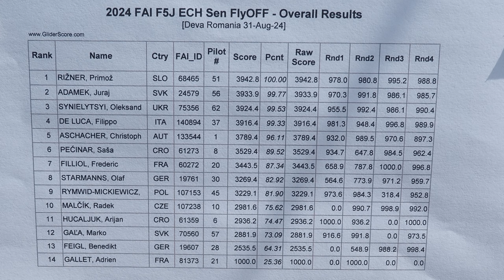FAI F5J European Championship 2024, Deva, Romania - Seniors Flyoffs 3 & 4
Some expected low level action - Arijan did one start from 7 meters. Overall, experience and cool head won this competition. Congratulations to Primož!